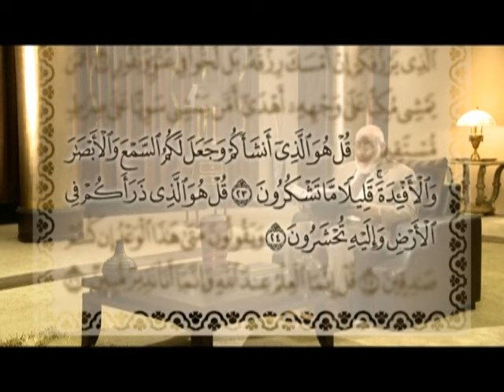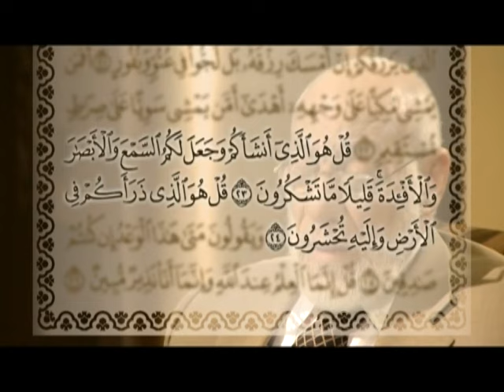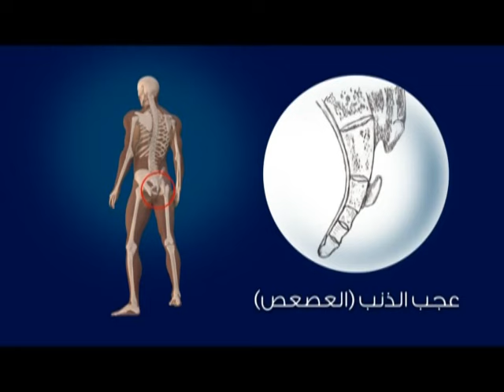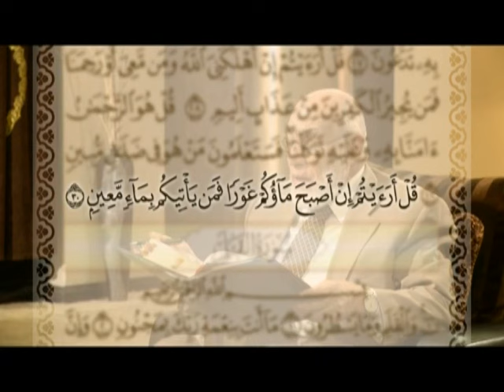سورة الملك - تفسير الإشارات الكونية | د. زغلول النجار.